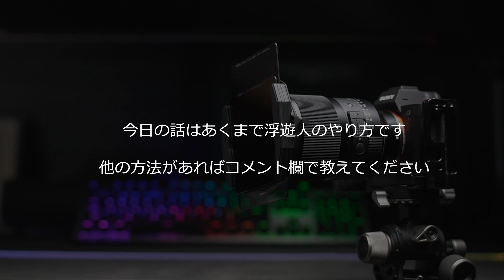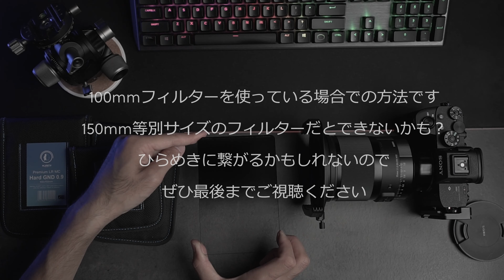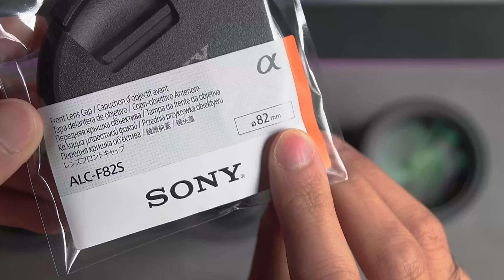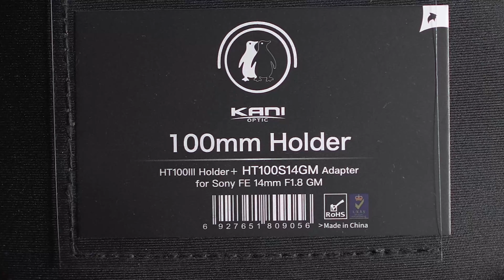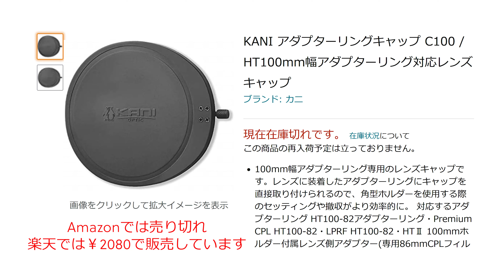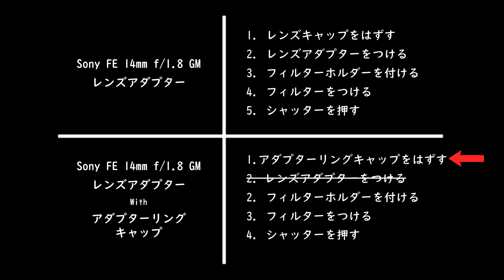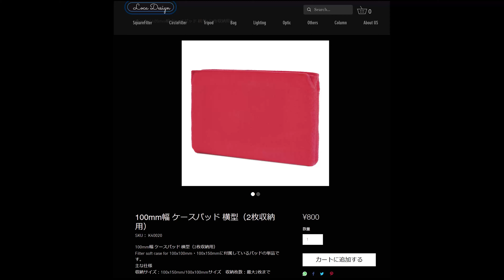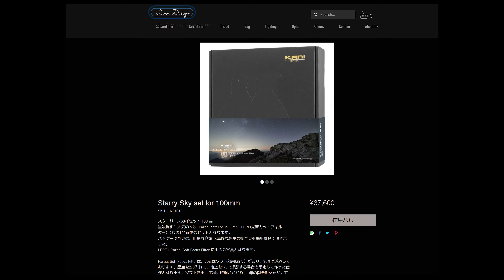【KANI FILTER】活用時の効率化について。セッティング時間の短縮、カメラバッグ収納等。おまけにStarry Sky Set 100mmを紹介。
※スポンサー動画ではありません。
セッティングに時間がかかってしまうフィルター撮影ではシャッターチャンスを逃さないためのプロダクティビティ（効率性）は重要だと思います。今日の動画ではKANI FILTER活用時の効率化について３つ紹介します。

【チャプター】
0:00 はじめに
0:56　目次・注意点
2:07　ステップアップリングが必要なレンズを使用する際の効率化
6:39　Sony FE 14mm f/1.8GMレンズを使用する際の効率化
9:30　機材が出し入れしやすいカメラバッグの収納
12:08　効率化に関してwrap up
12:31　KANI FILTERにお願いできるとしたら…
12:54　おまけ：Starry Sky Set 100mm
13:22　まとめ

【Φ82キャップ（ソニー純正）】
アマゾン：

【Φ82キャップ（Kenko）】
アマゾン：

【Sony FE 14mm F1.8 GM専用アダプター（フィルターホルダー付）】
アマゾン：

【Sony FE 14mm F1.8 GM専用アダプター（アダプターのみ）】

【Peak Design Travel Backpack 45L】
アマゾン：

【撮影機材】
▶︎ SONY a7R IV
▶︎ SONY α6500
▶︎ SAMYANG 12mm F2.0 NCS CS
▶︎ SIGMA 16mm F1.4 DC DN | Contemporary
▶︎ SONY FE 24mm F1.4 GM
▶︎ SIGMA 35mm F1.2 DG DN Art
▶︎ Sony 50mm F1.2 GM
▶︎ SONY FE 85mm F1.8 GM
▶︎ SONY FE 135mm F1.8 GM
▶︎ Leofoto LS-365C
▶︎ Leofoto G4
▶︎ タイマーレリーズ PIXEL TW-283 for SONY

【浮遊人とは？】
浮遊写真家として合成なしの自撮り浮遊写真を「零重力」というコンセプト名でSNSに投稿（Instagramフォロワー3.2万人）。
テレビやYouTubeにて浮遊写真の講師や、地方のPR・広告用の浮遊撮影、浮遊写真に関する記事の執筆等行っています。
また自分への挑戦と浮遊写真の奥深さを見極めるという目的でフォトコンテストによく応募しています。

【受賞歴】
▶︎ 日本写真映像用品工業会 WEBフォトコンテスト2019
▶︎ 第24回総合写真展 東京都議会議長賞 ＆ 秀作賞
▶︎ 東京カメラ部 第2回北海道デジタルフォトコンテスト
▶︎ カメラのキタムラ JAPAN PHOTO 2019 春夏フォトコンテスト
▶︎ カメラのキタムラ JAPAN PHOTO 2019 秋冬フォトコンテスト
▶︎ カメラのキタムラ JAPAN PHOTO 2020 春夏フォトコンテスト
▶︎ 他13賞